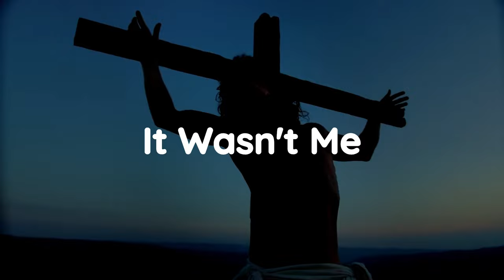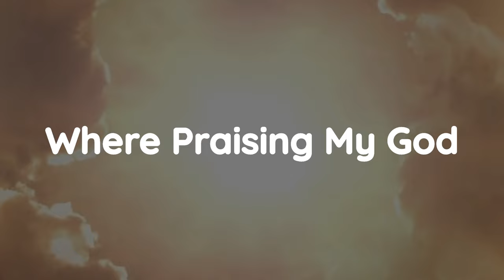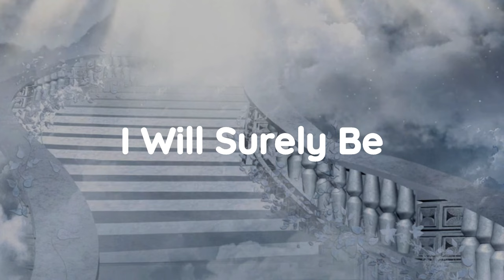He Is The Great I AM | Written by Tony Hutchens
He Is The Great I AM
Written by Tony Hutchens
Produced by Arleon Music Demos